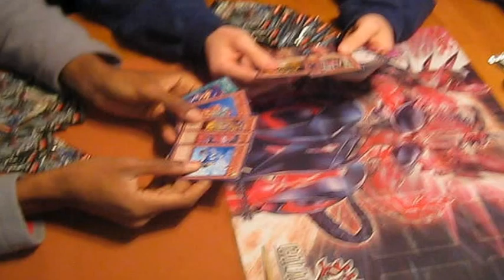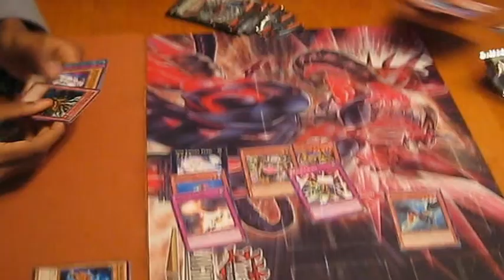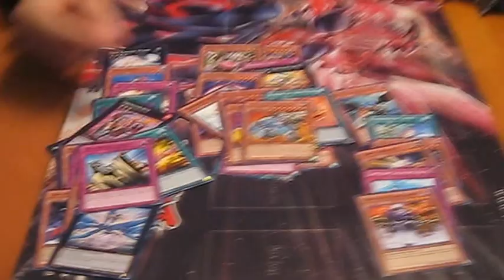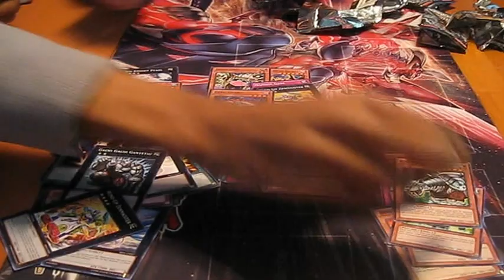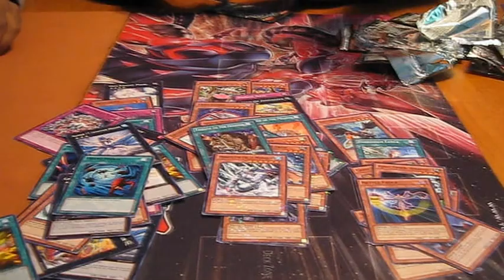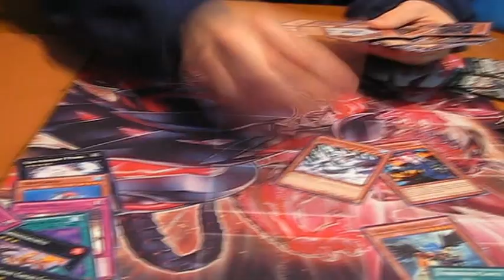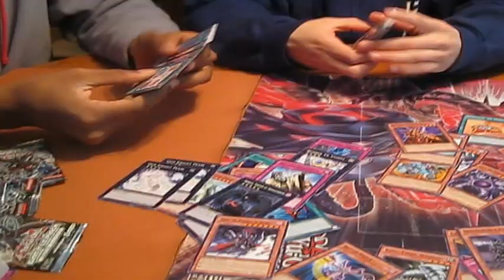Box Opening - Battle Pack Epic Dawn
Matt, Kyle, and Justen open a box of Battle Pack: Epic Dawn.